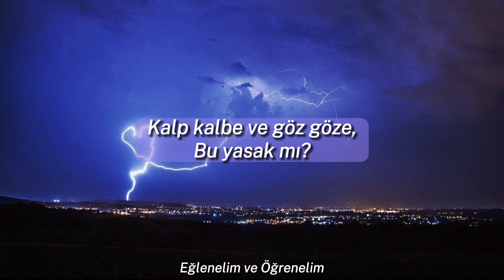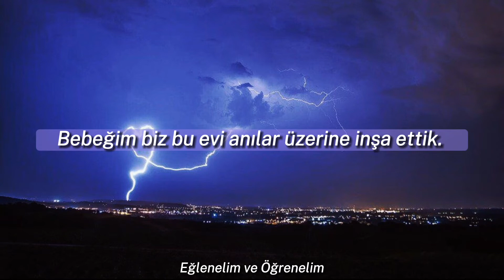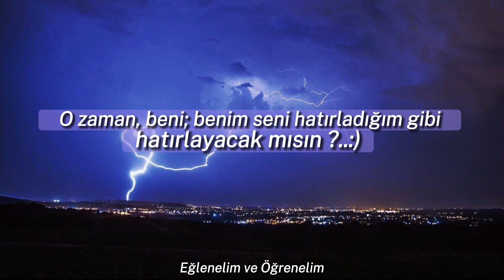Panic! At The Disco - House Of Memories (Türkçe Çeviri + speed up)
House Of Memories şarkısı bir aralar çok popülerdi. Çevirmek için biraz geç kaldım herhalde, boşverin. Gene de şarkı mükemmel.

"O zaman, beni; benim seni hatırladığım gibi hatırlayacak mısın?"